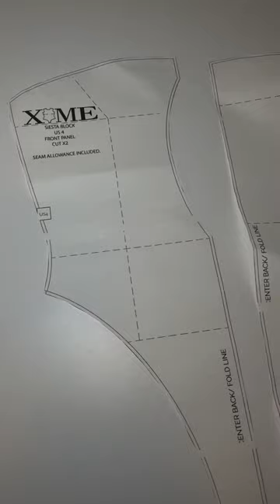DIY open front bikini/Bodysuit. 🪡